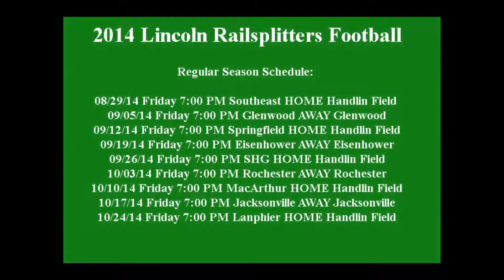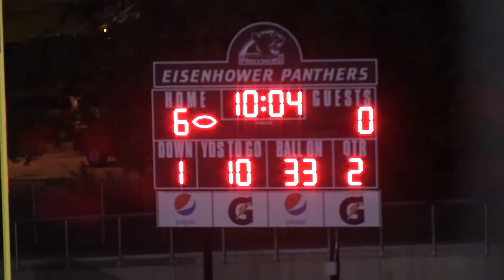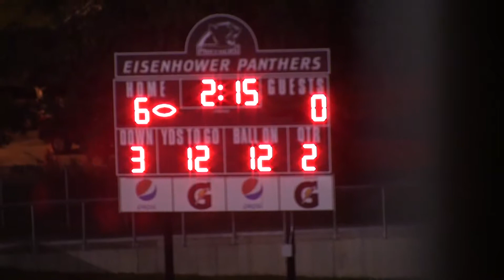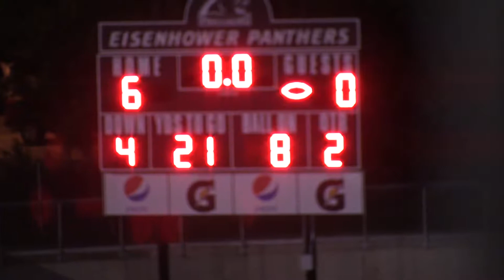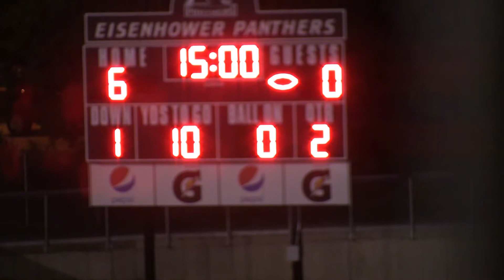Lincoln Railers vs. Decatur Eisenhower-09-19-14 1st Half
Lincoln Railers vs. Decatur Eisenhower-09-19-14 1st Half. Bob Verderber & Benjamin Yount with the play-by-play on WLCN 96.3 FM.